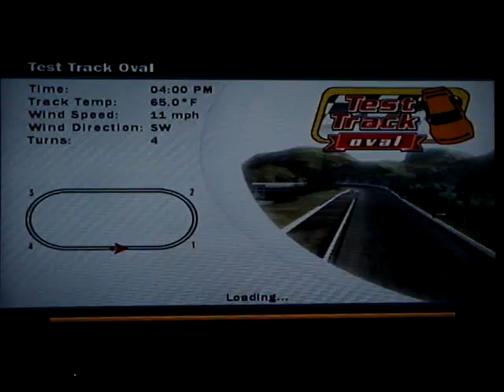Lancia Delta Integrale EVO 1992 max speed 176mph tuned for top speed - Forza Motorsport 1 [FM]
tuned for max speed